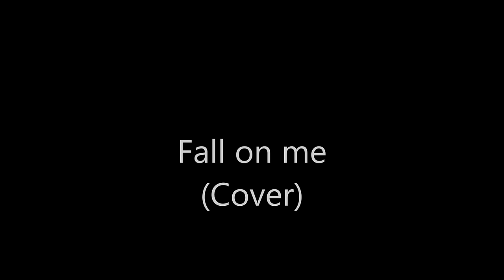Fall on me - Andrea & Matteo Bocelli (Cover by Pietro B.)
Singing "Fall on me" by Andrea & Matteo Bocelli.

Piano by Piano Nest